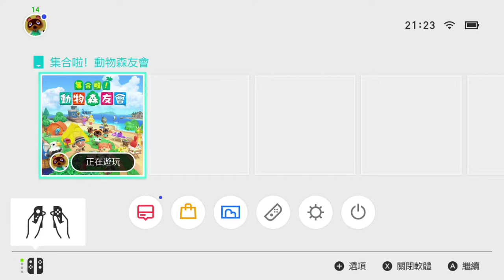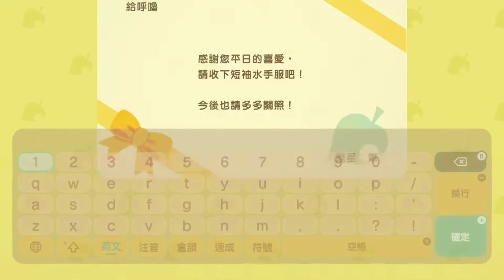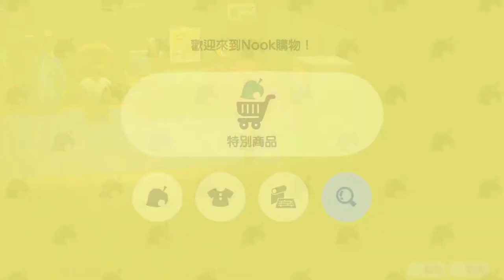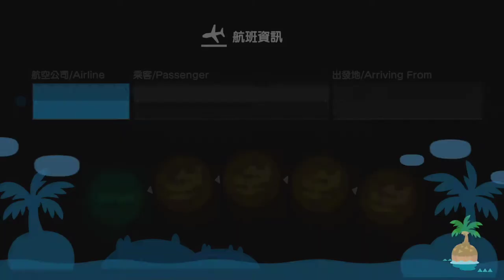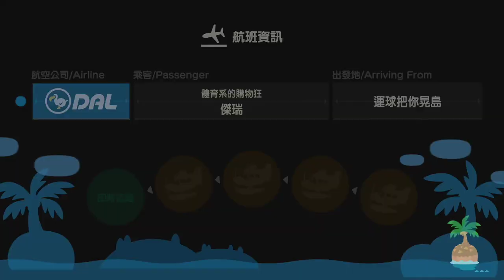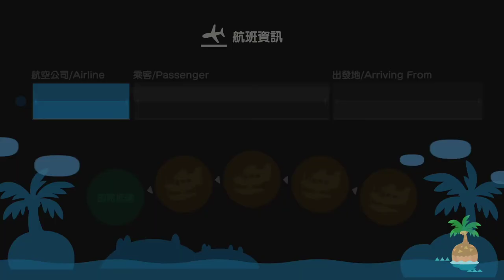【繁星】動物森友會 晚上 Day. 8 2020 4 11